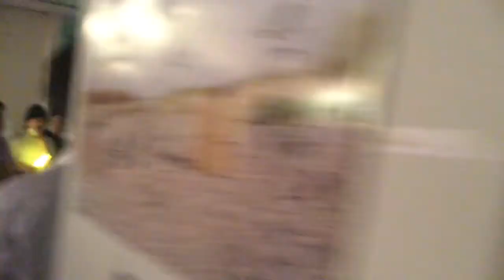上野アメ横アイドル劇場 2015.4.18